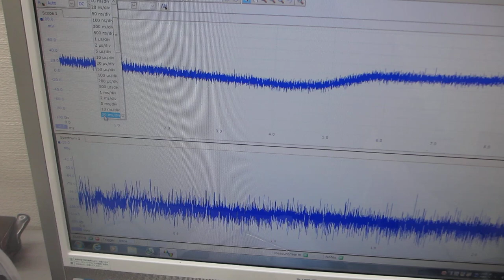超音波プローブのオーダーメード対応 Custom-made ultrasound probes available